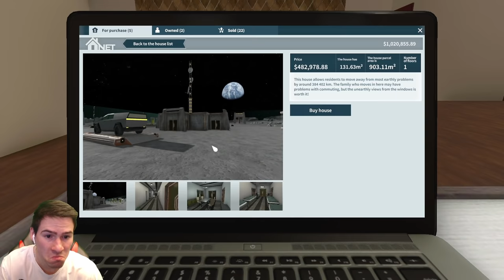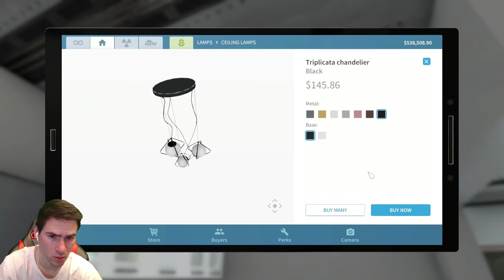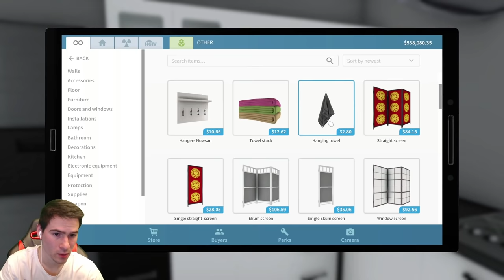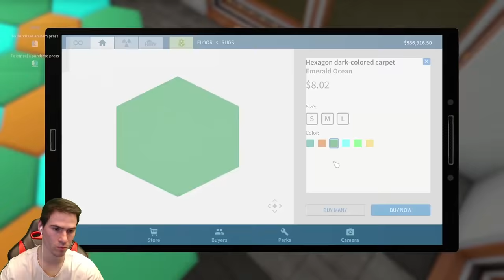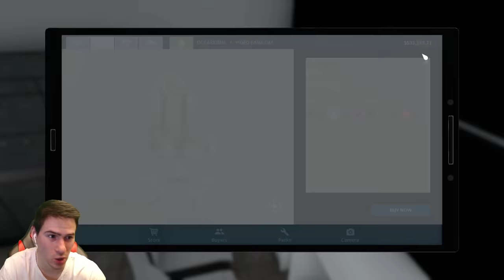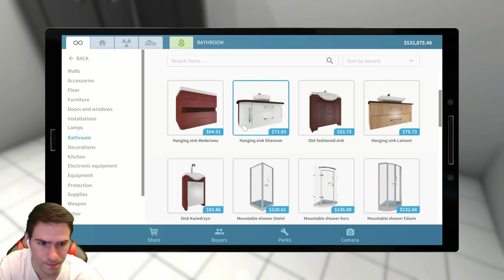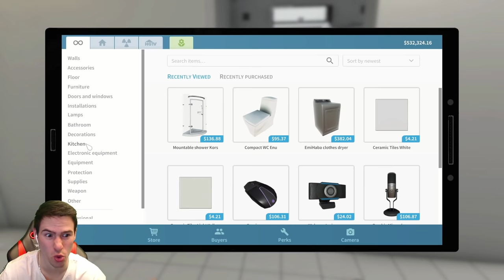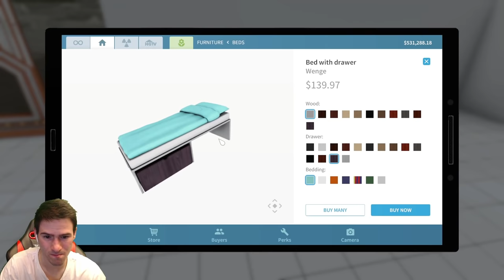Ремонтирам Къща на ЛУНАТА!🌚